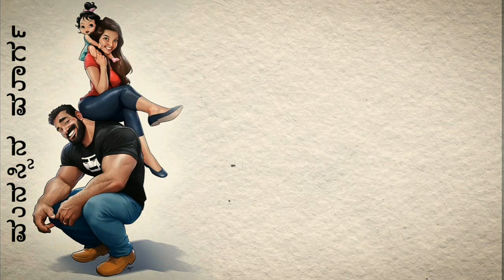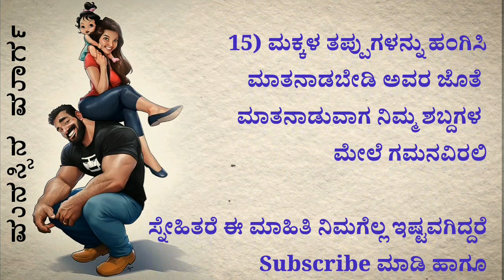useful information in kannada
useful information in kannada motivation lessonablestory usefulinformationkannada | manasina marga

Manasina marga
tayiya kathe
mother story
story kaannadadalli
health
healthy
kannadastorynew
Kannada story
kathegalu kannada
kathegalu
rules of good health good health habits
moral story
emotional story
emotional story
moral story in kannada
Entertainment videos
heart touching story
kannada stories
moral quotes
trending quotes
trending story
motivational line
inspiration video
successful life kannada
inspirational quotes
best life quotes
motivational quotes
motivation quotes
motivational story
lessonable story
lessonable story in kannadab
meaningful story
ಪಾಠದ ಕಥೆಗಳು
ಪಾಠದ ಕಥೆ
ಕನ್ನಡ ಕಥೆಗಳು
ಕಥೆಗಳು
ಕಲಿಕೆಯ ಕಥೆಗಳು
ನೀತಿ ಕಥೆಗಳು
ಮನಸ್ಸಿನ ಮಾರ್ಗ